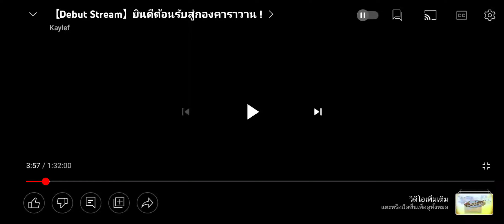7 กุมภาพันธ์ ค.ศ. 2023